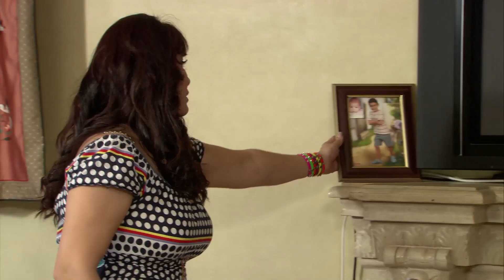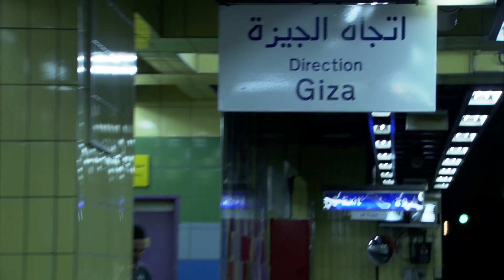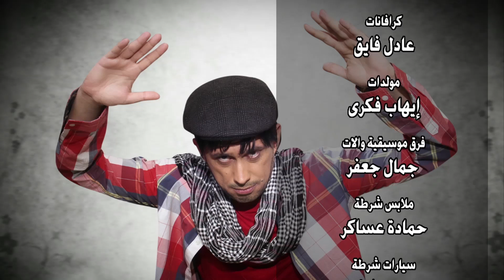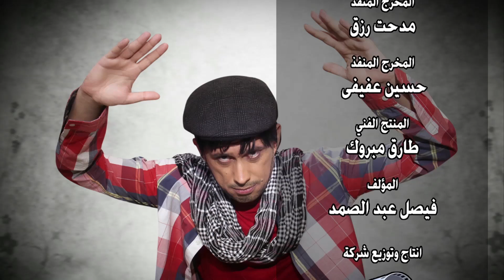مسلسل الف سلامة _ الحلقة الحادية عشر _ بطولة أحمد عيد و منى هلا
المسلسل يتكون من ثلاثة أجزاء، كل جزءٍ عشر حلقات، تدور في إطارٍ كوميدي ساخرٍ حول شخصية شابٍ يُدعى سلامة (أحمد عيد) الذي يخرج من السجن عقب اتهامه بالسرقة. يصطدم سلامة بتغييرات الزمن والمجتمع والحياة ويحاول أن يجد عملًا وتشاء الظروف أن يلتقي برجلٍ عجوزٍ مريضٍ يتقرب إليه ويعمل لديه ممرضًا. يقوم سلامة برعايته ويُخطط في الوقت نفسه لسرقته لكن تحدث المفارقات الدرامية فيما بينهما.
طاقم العمل : أحمد عيد _ منى هلا _ أحمد خليل _ عبد الله مشرف _  أحمد صيام  _ صبرى عبد المنعم

لمشاهدة مسلسل الزوجة الثانية كامل hd اضغط علي اللينك .
لمشاهدة مسلسل الحرباية كامل hd اضغط علي اللينك .
لمشاهدة مسلسل السرايا كامل hd  اضغط علي اللينك .